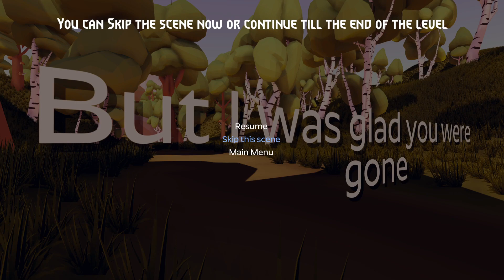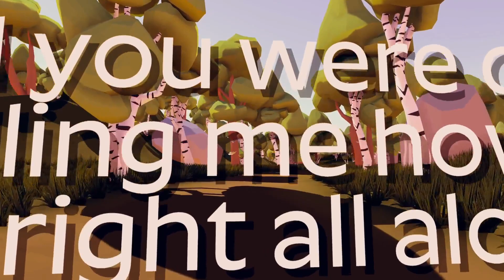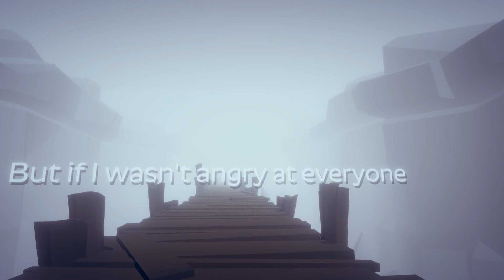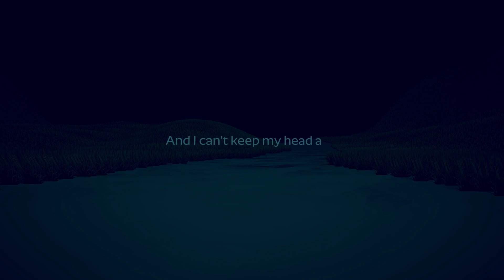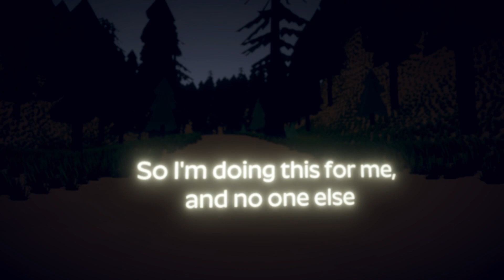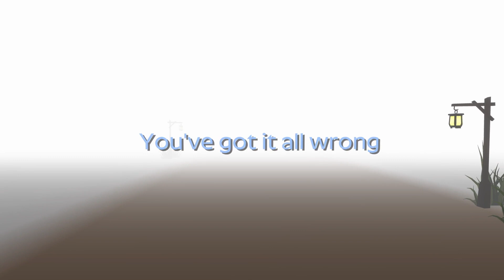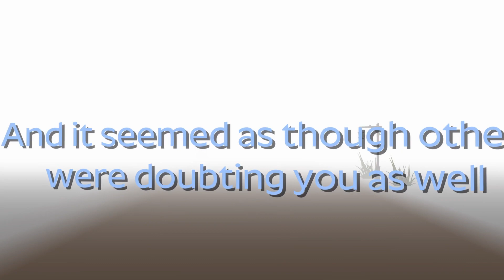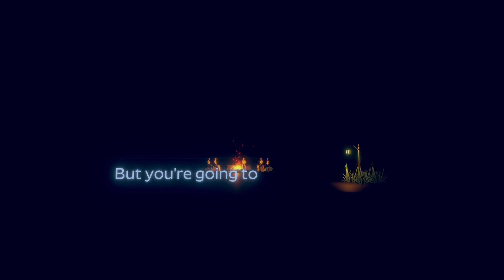DROWNING - PLATINUM WALKTHROUGH [FULL SCENES]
In this video I will show you the platinum walkthrough for the game Drowning without skipping scenes.